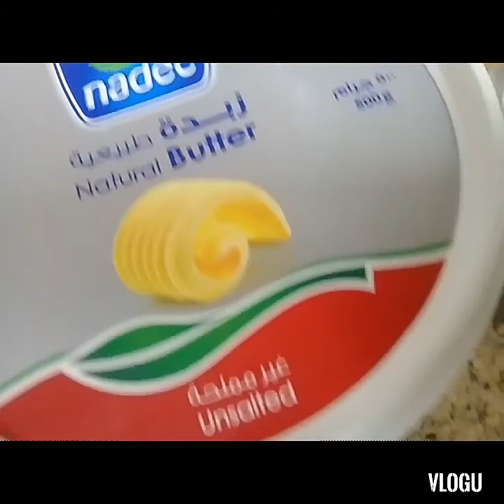How to make ASIDA (Arabic sweets)